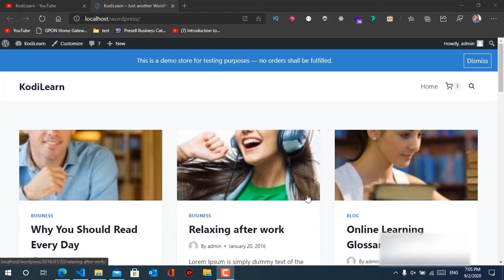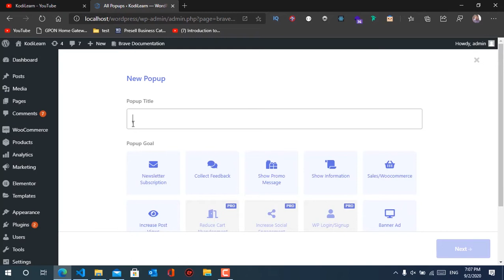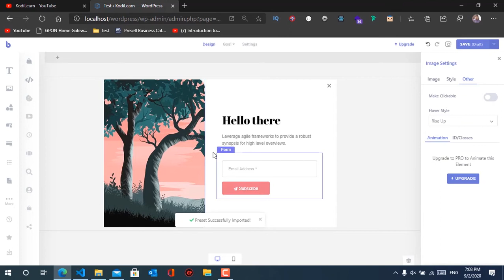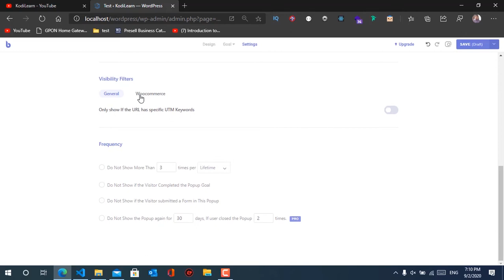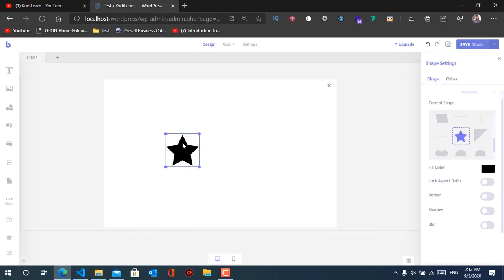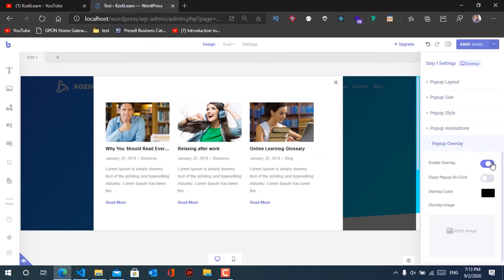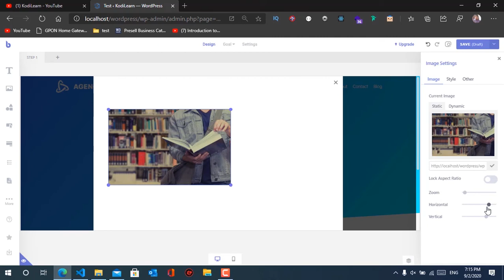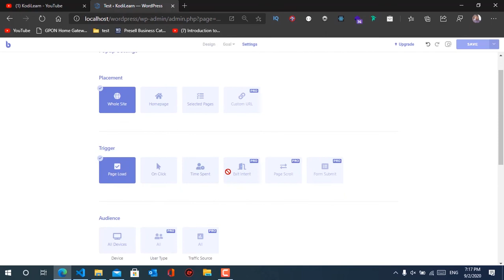How To Add Popups in WordPress Website For Free | Drag And Drop Builder | Best To Create Popup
KodiLearn,

Hi, I am here from KodiLearn. Today, In this video, I am going to show you how you can easily create popups in your WordPress website easily. So, you just need one free plugin.